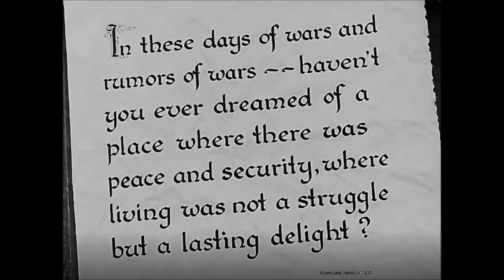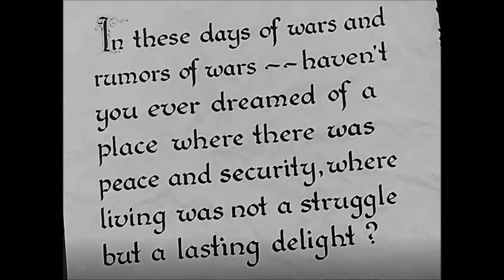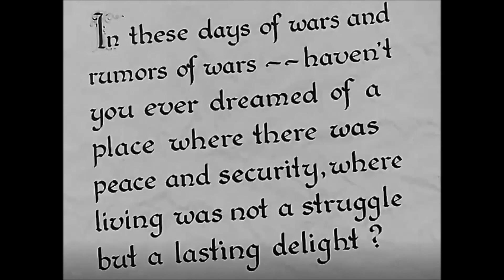Chapter 3- Drifting n Dwelling : A Mini Concerto Dedicated to Ros Serey Sothea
Part 1
Sothea:  My birth, like yours was entirely divine.  I sold snails and shared the voice God gave me.
កំណើតរបស់ខ្ញុំដូចជារបស់អ្នកគឺជាព្រះទាំងស្រុង។
ខ្ញុំបានលក់ខ្យង ហើយចែកចាយសំឡេងដែលព្រះបានប្រទានមកខ្ញុំ។
B.D. : Without her permission I live my life on her behalf- I am compelled- somehow
She might be disappointed in me: my thoughts and behavior do not honor my noble intentions; still I must do my best to be the best I can be- she was robbed of that opportunity.
Part 2
Sothea:  Do you like the songs I sing?   I must share more and more and more.
តើអ្នកចូលចិត្តបទចម្រៀងដែលខ្ញុំច្រៀងទេ?    ខ្ញុំត្រូវតែចែករំលែកកាន់តែច្រើនឡើងៗ។
B.D. She still is the greatest, I am the least.
She was ruthlessly treated and murdered- I cannot just shrug.   I exist with nothing to offer but my heart.
Part 3
Sothea:  Please let me be safe and happy. Communism is a hateful, destructive lie; I am powerless to defend myself.
ខ្ញុំចង់មានសុវត្ថិភាព។
ខ្ញុំចង់សប្បាយចិត្ត។ កុម្មុយនិស្តគឺជាការកុហកដ៏សាហាវ។ ខ្ញុំគ្មានអំណាចការពារខ្លួនទេ។
B.D. I tell everyone I can about her: listen to the Angel and understand her life and death!
Protect yourselves and the world from those that deceive and plot to steal and destroy what is so beautiful and natural.
Part 4
Sothea:  I love being joyful and experiencing gifted energy and accomplishments!
I know I am a precious treasure- let us value ourselves and each other.
ខ្ញុំចូលចិត្តភាពសប្បាយរីករាយ និងទទួលបានថាមពល និងសមិទ្ធិផលដ៏អស្ចារ្យ!
ខ្ញុំដឹងថាខ្ញុំជាកំណប់ដ៏មានតម្លៃ — សូមឲ្យយើងផ្តល់តម្លៃលើខ្លួនយើងនិងគ្នាទៅវិញទៅមក។
B.D. If I succeed, it is because I want to enjoy that for her.
If I fail, then I must appreciate it as a blessing of life she was not allowed to experience.
If I laugh, cry, look, taste, touch, or listen; it is as a humble, grateful, and sincere proxy of hers.
Part 5
Sothea:  Why are you still allowing this kind of thing to go on?  Look at how our countries and people are being abused and destroyed. Do not forget me and my many friends and the great music we helped create. Be vigilant so that you are not victims as we were.
ហេតុអ្វីបានជាអ្នកនៅតែអនុញ្ញាតឲ្យមានរឿងបែបនេះបន្ត? សូមមើលពីរបៀបដែលប្រទេស និងប្រជាជនរបស់យើងត្រូវបានគេរំលោភបំពាន និងបំផ្លាញ។ កុំភ្លេចខ្ញុំ និងមិត្តភក្តិជាច្រើនរបស់ខ្ញុំ និងតន្ត្រីដ៏អស្ចារ្យដែលយើងបានជួយបង្កើត។ ត្រូវប្រយ័ត្នប្រយែងកុំឲ្យអ្នករងគ្រោះដូចយើង។
My story may break your heart, but, let our music and my voice inspire your heart to be happy and soar.
រឿងរបស់ខ្ញុំអាចនឹងធ្វើឱ្យអ្នកខូចចិត្ត ប៉ុន្តែសូមឱ្យតន្ត្រី និងសំឡេងរបស់ខ្ញុំបំផុសដួងចិត្តអ្នកឱ្យរីករាយ និងលោតឡើង។
B.D. It might do no good at all, but, you can still truly smile and pass that along- do it for her- she would want that I believe. Do not give up- fight for her and those like her who cannot.
Music and love WILL win, but, maybe we must lose our earthly bodies to enjoy that precious victory
 NOTE: the quote on the page after Ros' picture is from the opening of the movie Lost Horizon (1937)